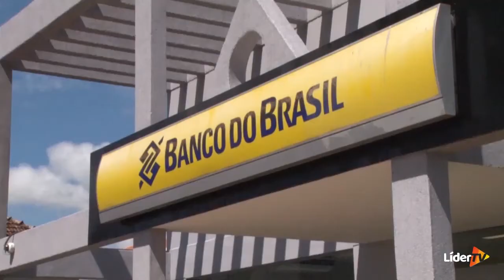EXCLUSIVO: Bandidos tentam assaltar agência do Banco do Brasil de Jacuí